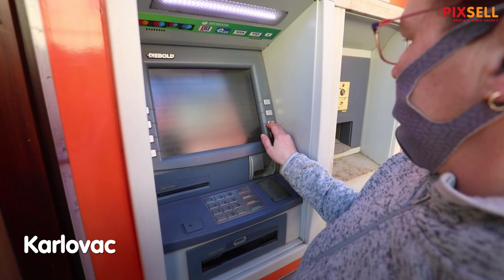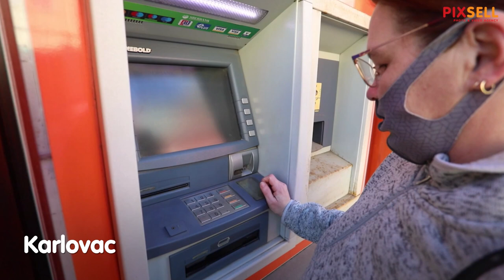HNB proglasio dvodnevni moratorij na Sberbanku, klijenti dnevno mogu raspolagati s 7280 kuna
Od jutros je HNB proglasio i uveo dvodnevni moratoriji na Sberbanku tako da će građani moći dnevno raspolagati s 7280 kuna. Brojni građani koji imaju otvorene račune u Sberbanci pokušavaju podignuti novce u poslovnici banke.

VIDEO: Ivo Čagalj, Kristina Štedul Fabac i Josip Regović/PIXSELL
Photo gallery: